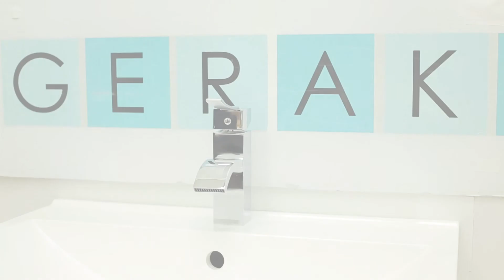Каксаден смесител за мивка Equs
Смесител за мивка в баня. Изключително елегантен дизайн. Чучурът е с отворен аератор каскаден тип създаващ свободно течаща струя. Ръкохватката е със специално матирано покритие. Смесителната глава е керамична от висок клас.